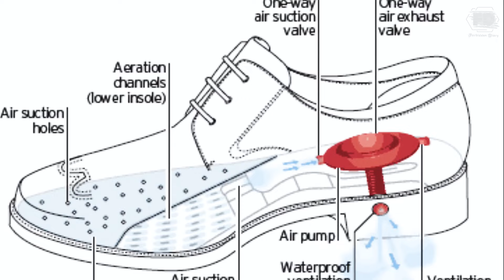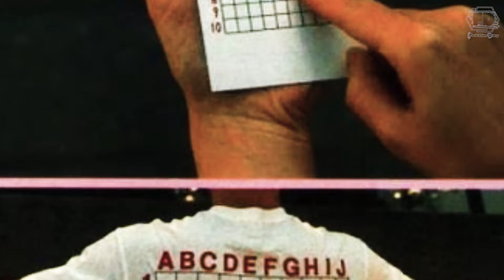MGA BAGAY NA SA JAPAN MO LANG MAKIKITA | 25 Weird inventions of Japan Yet Brilliant